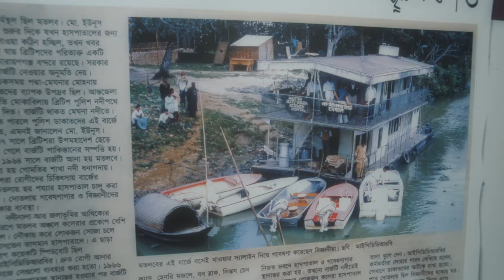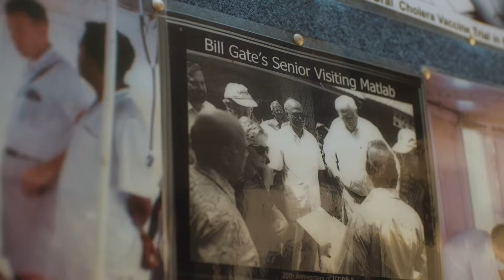How to stop a preventable disease | Healthier Together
Cholera is a severe and life-threatening condition that is greatly exacerbated by rapid urbanisation – leaving densely populated countries like Bangladesh at risk. Building on a rich history of pioneering vaccines, discover what it takes to develop a cholera control plan.

This film is presented by the @InternationalVaccineInstitute, as part of the Healthier Together series presented by the @who-foundation and produced by @bbcstoryworks.

Any opinions expressed in the film are those of the interviewees and brand partners and not of the WHO Foundation.

Don't miss the rest of the